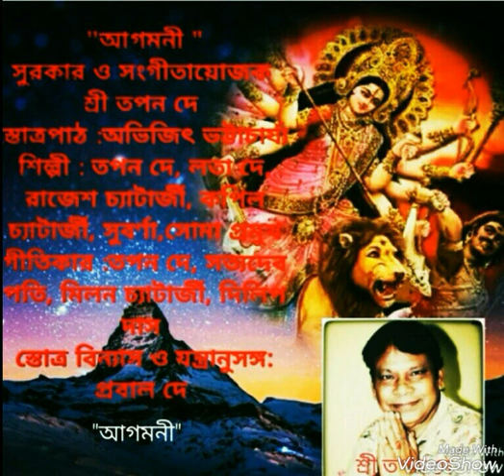30 September 2018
Agamoni part 02 Composed by Tapan Dey